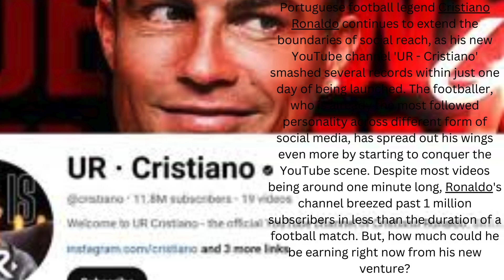12 Videos, 30 Million Subscribers: How Much Money Has Cristiano Ronaldo Already Made From YouTube?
12 Videos, 30 Million Subscribers: How Much Money Has Cristiano Ronaldo Already Made From YouTube? news trendingnews youtubenews cristianoronaldo speedynews-blitz